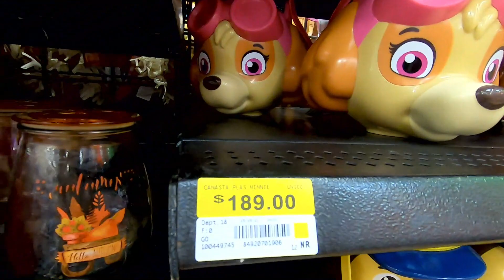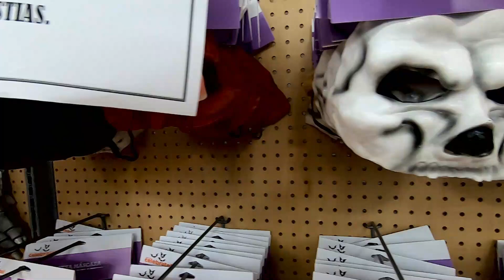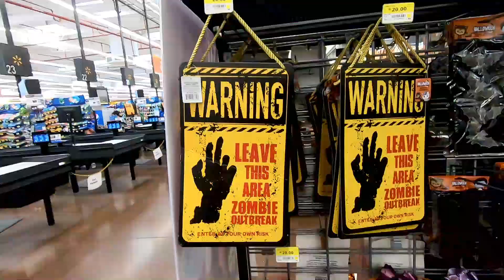Halloween 2021 🎃👻 Decoración para Halloween ☠️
Hola amigos! Bienvenidos sean a otro video en mi canal🤘🏻.
El día de hoy les enseño todos los productos que vende Walmart México sobre Halloween! Espero les guste el video!!🎃👻.